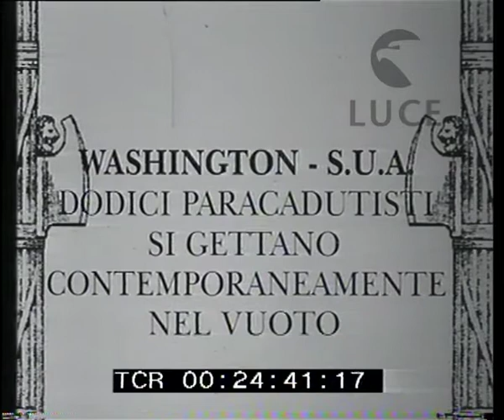Paracadutisti negli Stati Uniti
Descrizione sequenze:Washington ; dodici paracadutisti con l'attrezzatura per il lancio, i paracaduti poggiati a terra, al lato dell'aereo con il quale compiranno il lancio ; i giovani americani salgono uno alla volta sull'aereo e salutano ; il decollo dell'aereo ; due aerei in volo: da uno vengono riprese le immagini del lancio ; sull'ala dell'aereo da cui si lanciano i paracadutisti la scritta: U.S. Navy ; i paracadutisti via via si lanciano nel vuoto e sullo sfondo il fiume Potomac ; dall'aereo viene ripresa la discesa dei paracadutisti, i paracaduti bianchi aperti ; la ripresa dal basso dei paracadutisti ancora in volo ; la folla che accorre incontro ai paracadutisti che scendono a terra molto vicini tra di loro, sullo sfondo il velivolo ;